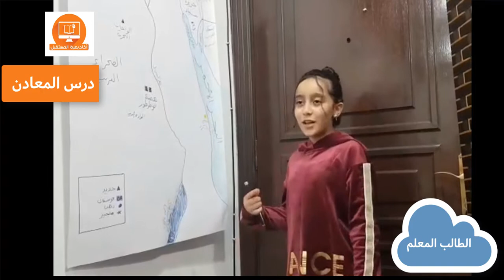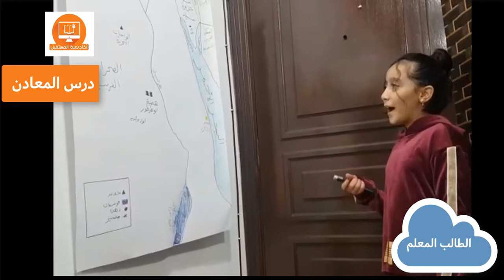الطالبة المعلمة/رمازي رمزي ، ودرس المعادن - ا لصف الخامس الإبتدائي